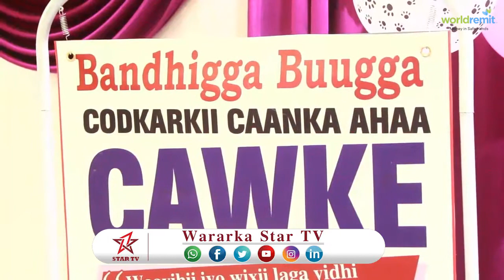DAAWO MUNAASABDA LAGU SOO BANDHIGYEY BUUG LAGA QOREY ALE HA U NAXARISTE WARIYE CAWKE AYAA BURCO KA D